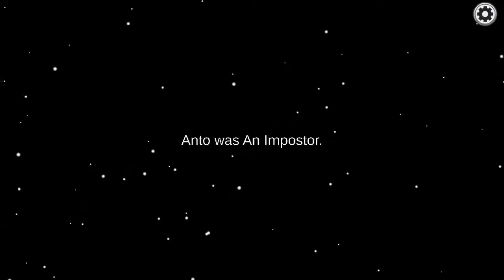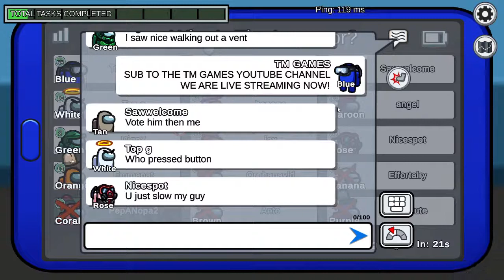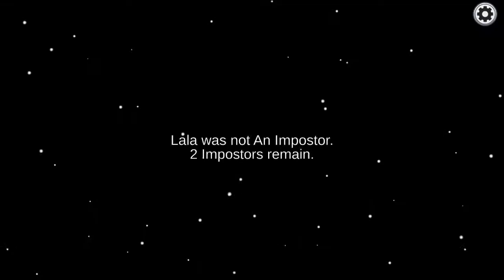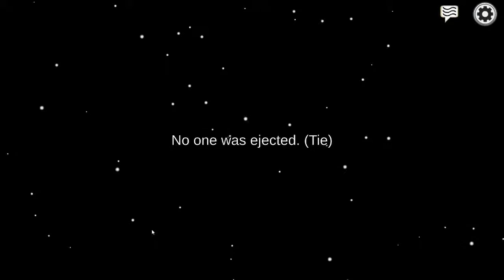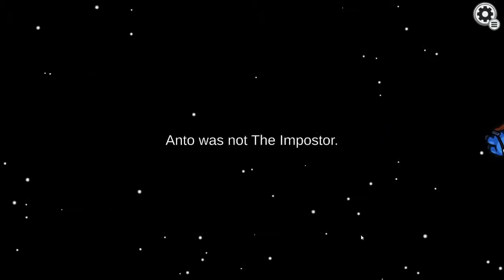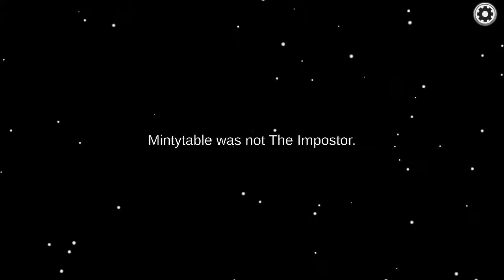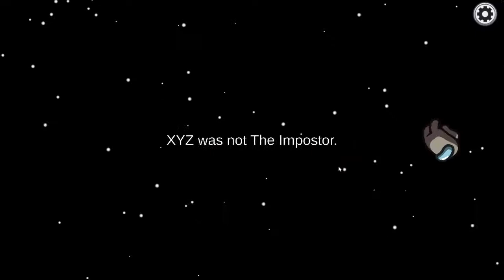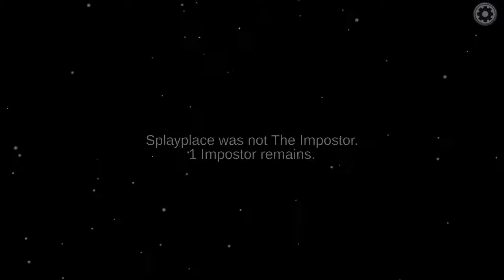AMONG US & STUMBLE GUYS | *LIVE* STREAM | TM GAMES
🚨HEY TMG FAMILY 🚨

TM GAMES - DAD
CANDY - MUM
RAYAH-SPARKLE - DAUGHTER
DD-TV16 - SON
NIYAH - DAUGHTER

WE ALL HAVE OUR PERSONAL GAMES WE LIKE TO STREAM BUT WE ALSO STREAM TOGTHER AS A FAMILY.

WE ARE ALWAYS HAPPY FOR OUR VEIWERS AND SUBSCRIBERS TO JOIN US IN LIVE STREAMS AS WELL 😀

PLEASE ADD THESE ACCOUNTS IF YOU WOULD LIKE TO PLAY WITH US ‼️ 😀

GAME TAGS:

ROBLOX - TMGAMES_2021
FORNITE - DD-TV16 & RAYAH-SPARKLE
PSN NAMES -TMGAMES_202, DD-TV16 & RAYAH-SPARKLE